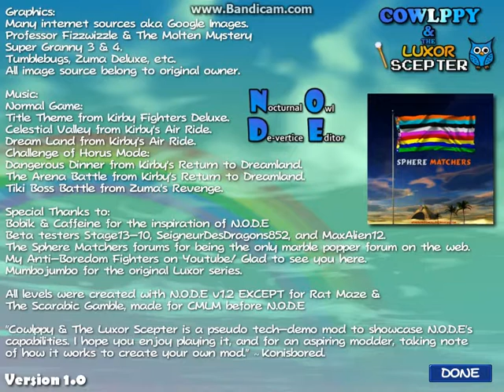Cowlppy and theLuxor scepter - Episode 5 : COWLPPY ET LE CHAOS ?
Maintenant vous devrez attendre la version officiel !

Dans L'épisode 5 nous finissons le Stage 3 .